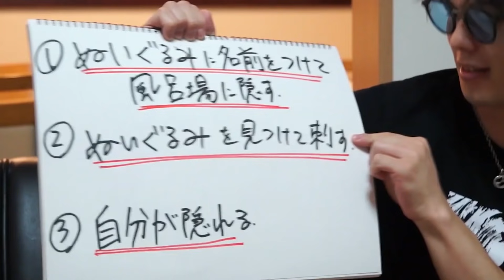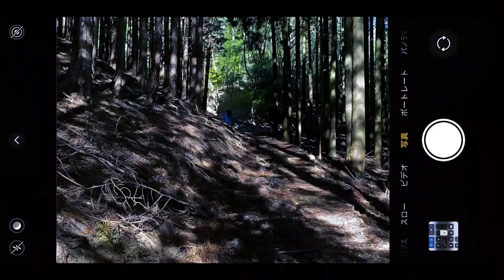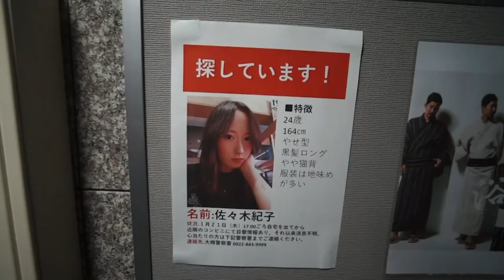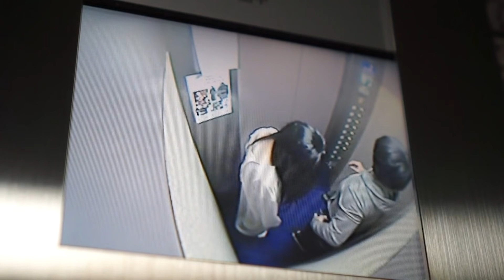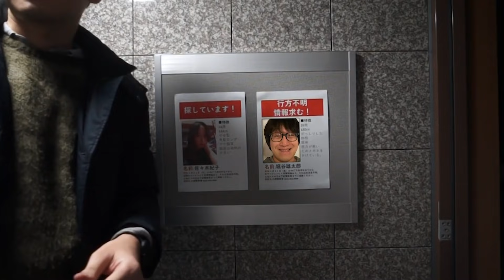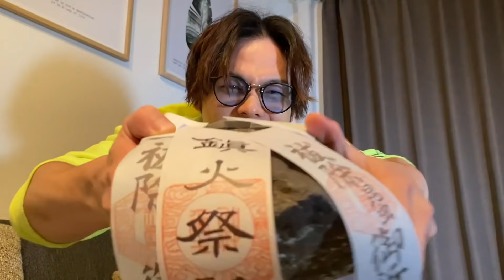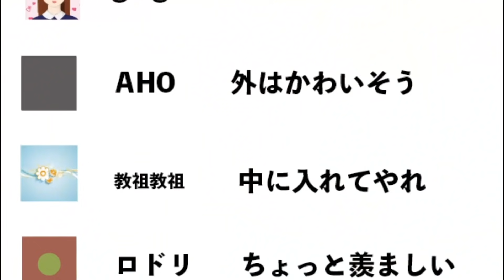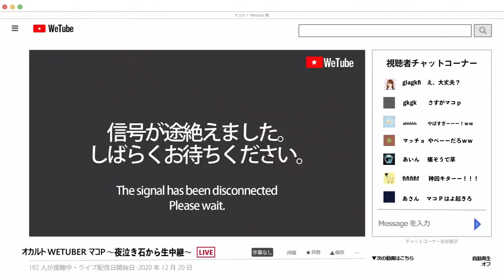心霊系怖い話「呪われた女たち」1人で観ると危険。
💀初心者でも3か月で映画を作り、Amazon Primeで公開する方法
💀LINE限定のホラーゲーム（完全無料）
💀ホラー映画診断
💀メイキング映像
💀未公開作品
💀レギュラー出演陣のインタビュー映像
💀YouTube・TikTok爆伸び法

0:00 ブラディ・メアリー
2:33 シンひとりかくれんぼ
11:15 シンくねくね
14:38 秘密
16:50 シンコックリさん
21:06 エレベーター
24:31 首折れ人形
28:18 ウシロ
30:47 夜泣き石

Amazon Kindleで漫画や小説も発売中！
💀1分後の怖いオチ

💀1分後の怖いオチ２

💀オチが読めない怖い話

💀オチが読めない怖い話２

💀1画面で読める怖い話

💀映画のどんでん返したったの３パターン！

J Horror Story出演の女優 天音汐那 写真集

💗エロポラ

 怪談 都市伝説 恐怖